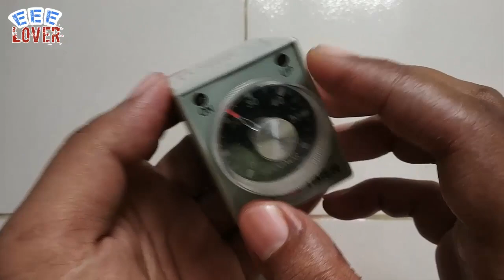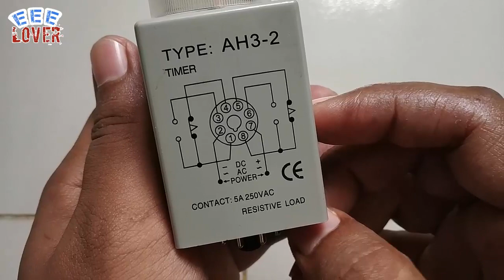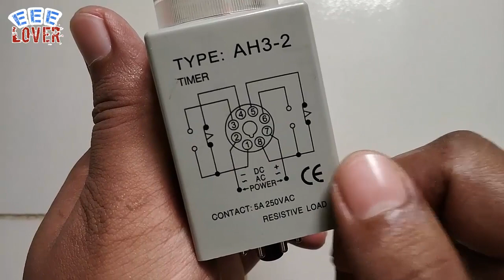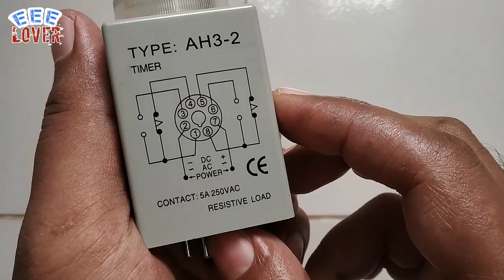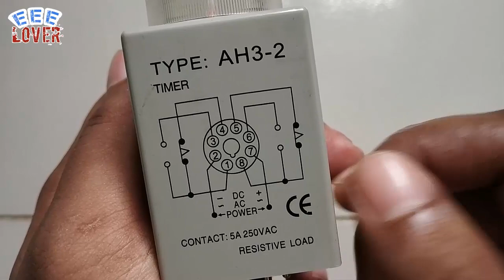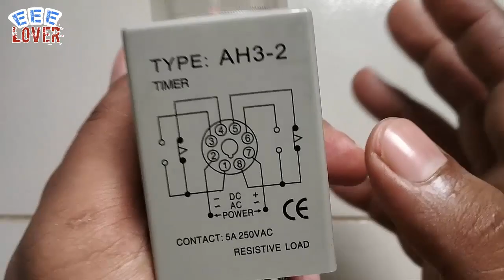What is Electrical Timer? | How dose Electrical Timer Work? In Bangla By-Amit Paul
This video help you to know about What is Electrical Timer in bangla language. It also help you to know about  How dose electrical Timer work in a industry.It is a very good device for controlling. So i thing it help you to do controlling any kind of motor by the Electrical timer.